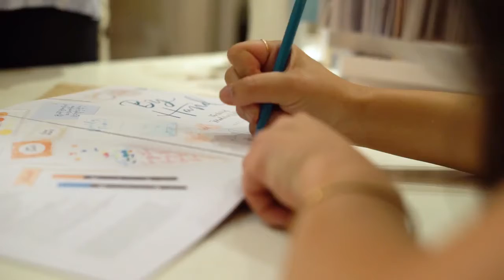Mint Studio Creative Collective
Mint Studio is an experience-based creative events company based in Del Mar, California.  We work with hotels, national parks, corporations, DMC's and private parties on creating memorable lifestyle experiences and opportunities to connect.

Video @bailey_made